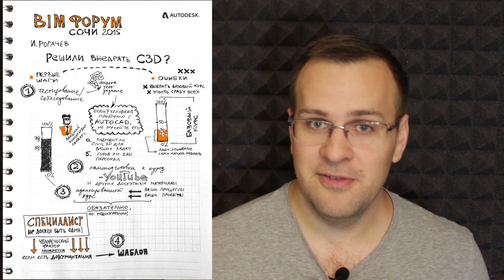Онлайн курсы и обучение Civil 3D